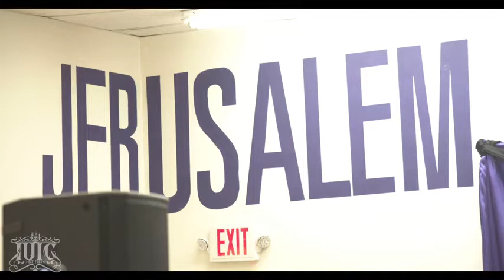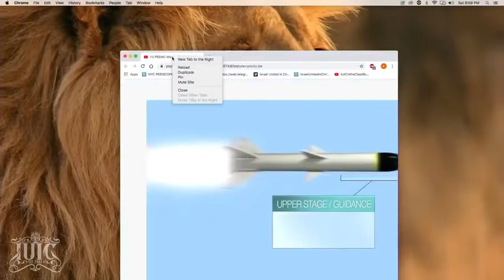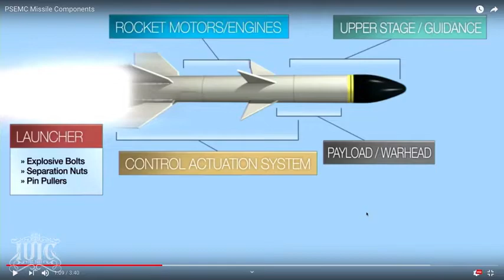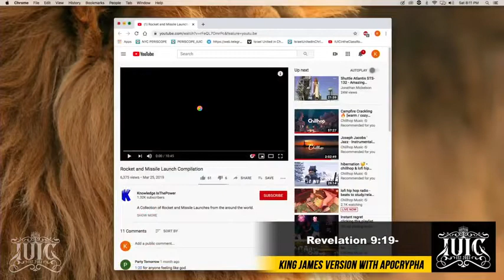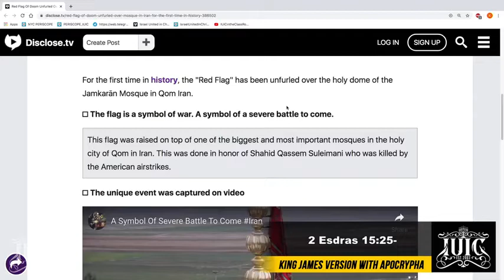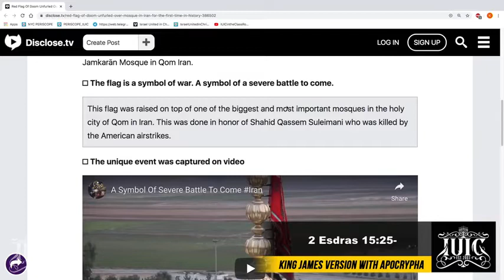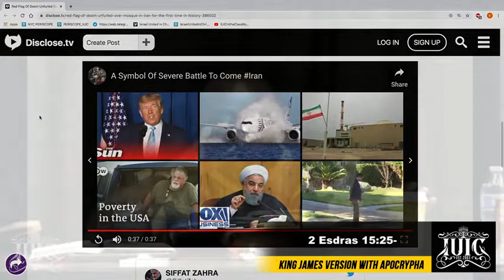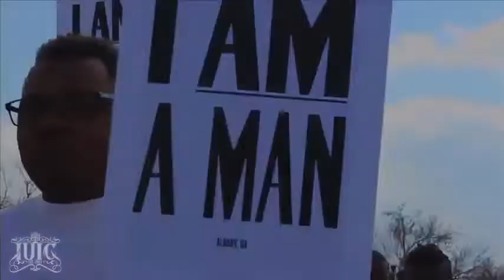REVELATION 9 EXPLAINED part 2